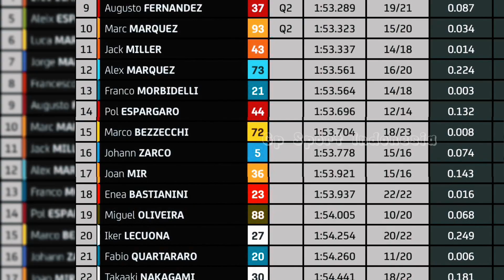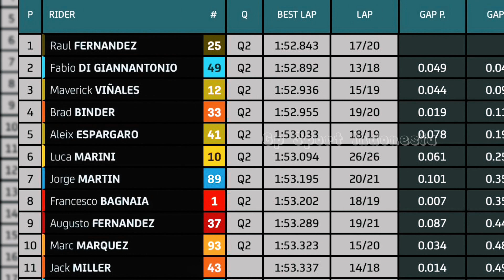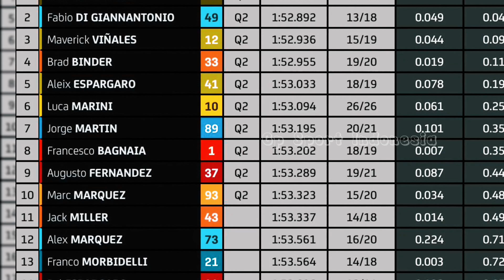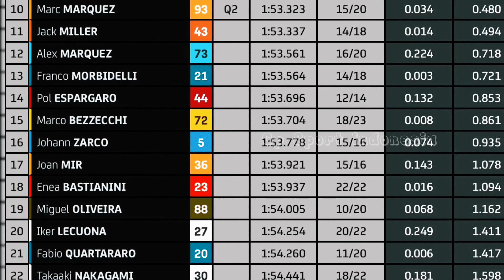GILA😱 MOTOGP HARI INI 18 NOVEMBER 2023💥LAGI LAGI MARQUEZ TOWING BAGNAIA💥MOTOGP QATAR 2023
BERITA MOTOGP HARI INI 18 NOVEMBER 2023🏍️MOTOGP QATAR 2023

Berikut hasil klasemen sementara motojipi 2023.

1. Francesco Bagnaia, 412 poin,
2. Jorge Martin, 398 poin,
3. Marco Bezzecchi, 323 poin
4. Brad Binder, 254 poin,
5. Johann Zarco, 200 poin,
6. Aleix Espargaro, 198 poin,
7. Maverick Vinales, 175 poin,
8. Luca Marini, 171 poin,
9. Fabio Quartararo, 156 poin,
10. Jack Miller, 156 poin,
11. Alex Marquez, 149 poin,
12. Fabio Di Gianantonio, 100 poin,
13. Franco Morbidelli, 93 poin,
14. Marc Marquez, 84 poin,
15. Enea Bastianini, 76 poin,
16. Miguel Oliveira, 76 poin,
17. Augusto Fernandez, 69 poin,
18. Alex Rins, 54 poin,
19. Takaaki Nakagami,  52 poin,
20. Raul Fernandez, 40 poin,
21. Dani Pedrosa, 32 pon,
22. Joan Mir, 24 poin,
23. Pol Espargaro, 13 poin,
24. Lorenzo Savadori, 9 poin,
25. Jonas Folger, 9 poin,
26. Stefan Bradl, 8 poin,
27. Michele Pirro,  5 poin,
28. Danilo Petrucci, 5 poin,
29. Cal Crutchlow, 3 poin.
30. Iker Lucuona, 0 poin.